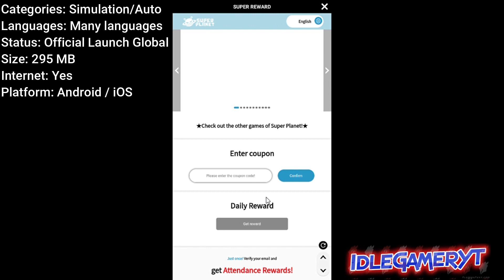Pixel Archmage - Gameplay Android iOS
00:51 Coupons
01:07 Coupons